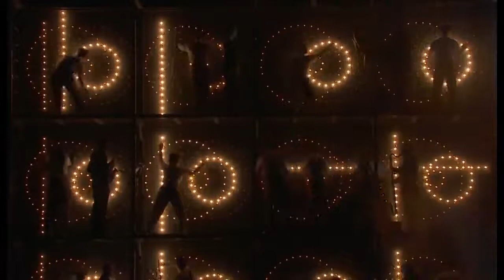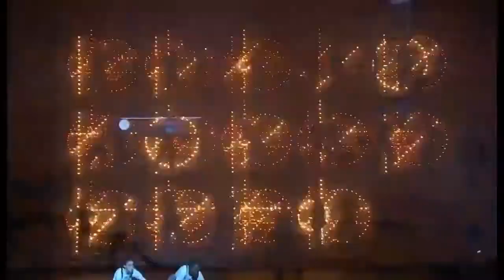Einstein on the Beach - Spaceship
Théâtre du Châtelet's 2014 production of Einstein on the Beach. Music & lyrics by Philip Glass. Production & set design by Robert Wilson. Choreography by Lucinda Childs. Ensemble conducted by Michael Riesman.